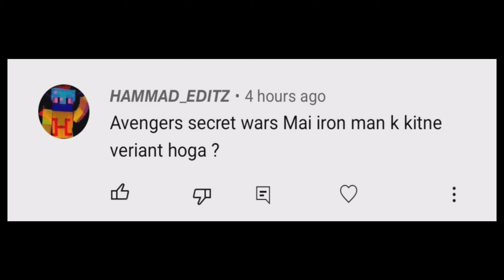avengers secret wars big movis new Q&A Sunday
new video
Q&A  video available